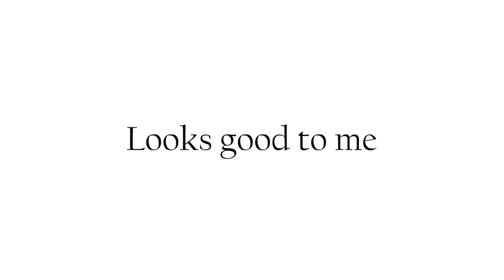Dallas Street Photography with a $20 Camera (Nikon EM w/ Kodak Gold 200)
I purchased a Nikon EM for $20 on Facebook Marketplace to see what results I could get with a budget-minded camera. I shot a roll of Kodak Gold 200 in Deep Ellum in Dallas, TX. Let me know what you think!